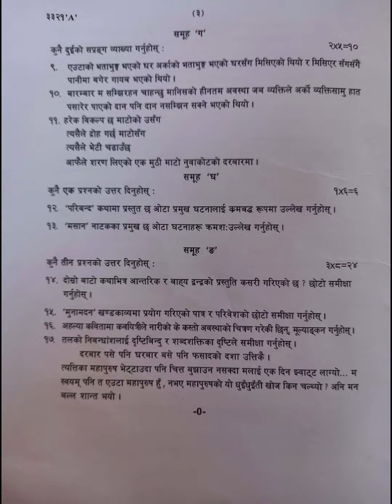NEB Question Paper : 2081, Grade Increment, OPT Nepali Subject.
Nepali Model Question - 2079, Class - 12, New Course - 2078.
Search all Series Videos at this link : Questions  No. 1 to 18 With Answer All Possibles IMP Questions for NEB BOARD EXAMINATION.
: NEB-2079 Nepali Model Question Answers.